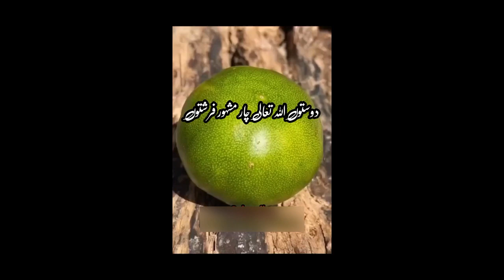The Real Names of The Four Famous Angels of Allah and Their Deeds